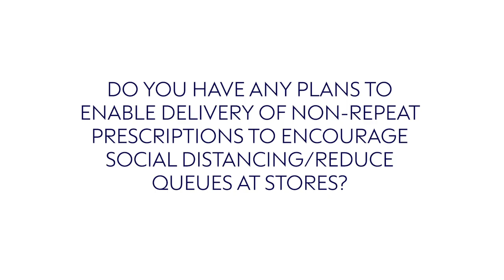Coronavirus Advice | Delivery of non-repeat prescriptions | Boots UK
Director of Store Pharmacy Anne Higgins answers questions about coronavirus (Covid-19).

The information here is correct at the time of publication (03/04/2020). Please see the NHS website on coronavirus for the latest information